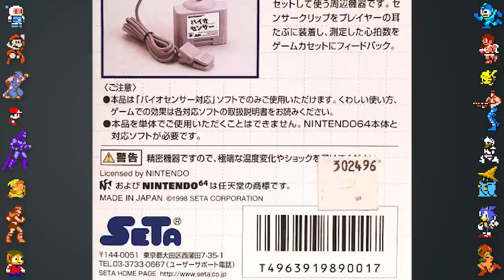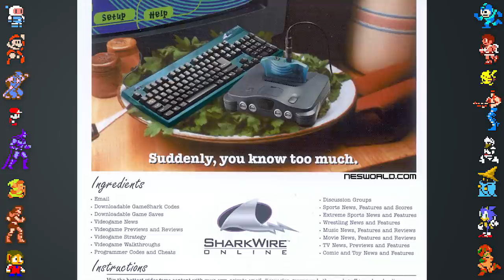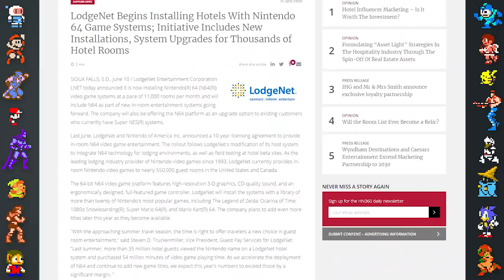Nintendo 64 (N64) Secrets & Censorship - Did You Know Gaming? Feat. Remix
In this video, Did You Know Gaming takes a look at some facts, secrets and Easter eggs surrounding the Nintendo 64 (N64) and its games.